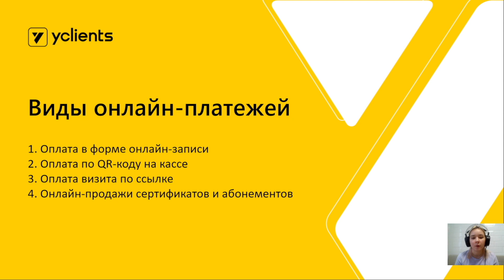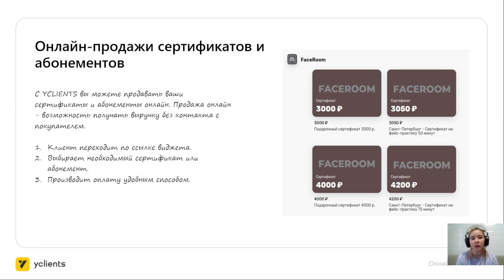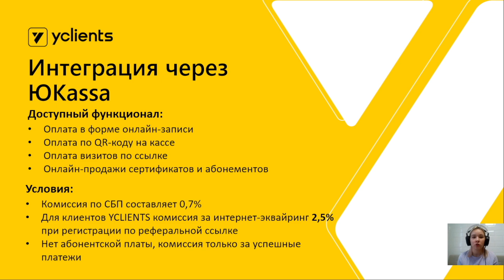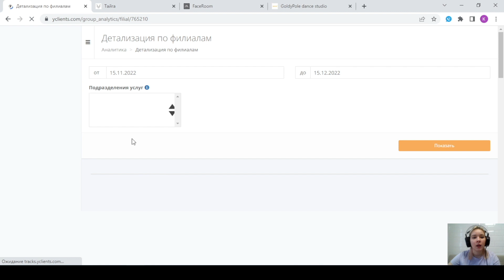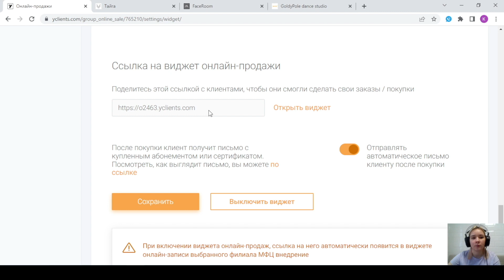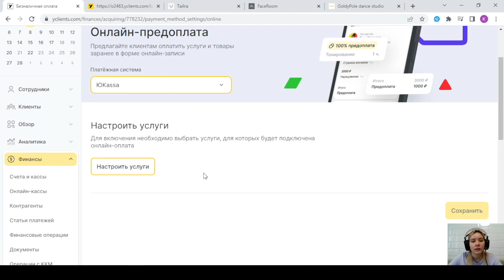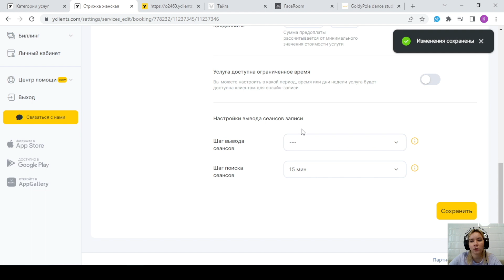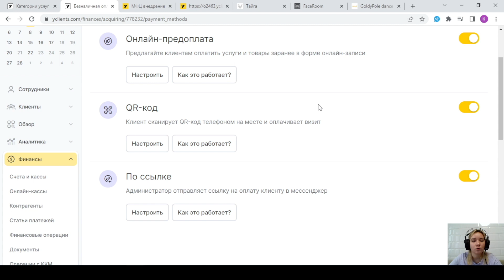Подключение онлайн-платежей через YCLIENTS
Таймкоды:

0:28 Виды онлайн-платежей
0:46 Оплата в форме онлайн-записи
1:18 Оплата по QR-коду на кассе
2:13 Оплата визита по ссылке
2:45 Онлайн-продажа сертификатов и абонементов
3:17 Тинькофф (партнёр для онлайн-платежей)
4:11 ЮKassa (партнёр для онлайн-платежей)
5:05 Регистрация и настройки Тинькофф
5:55 Регистрация и настройки ЮKassa
7:16 Настройка виджета онлайн-продаж сертификатов и абонементов
10:13 Интеграция с ЮKassa
11:13 Интеграция с Тинькофф
11:27 Настройки способов оплаты: предоплаты онлайн, по QR-коду, по ссылке
13:17 Настройки услуг для предоплаты
15:20 Вывод кнопки "Купить сертификат или абонемент" в онлайн-запись
16:05 Настройки для QR-кода и оплаты по ссылке